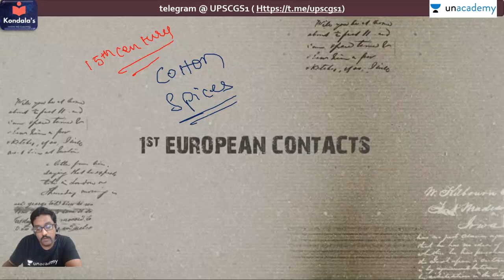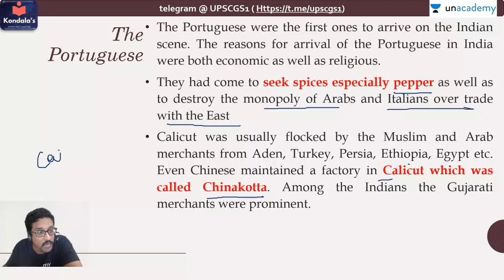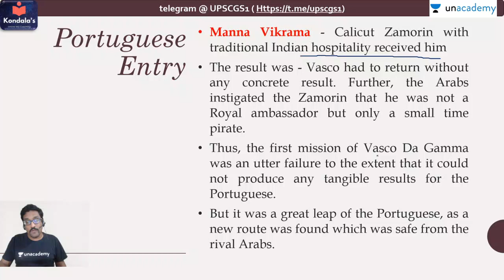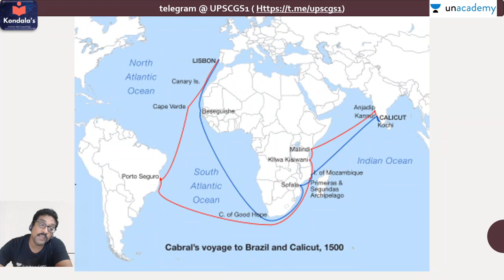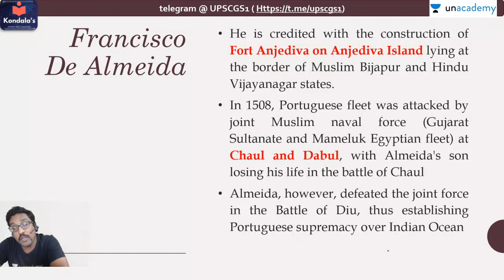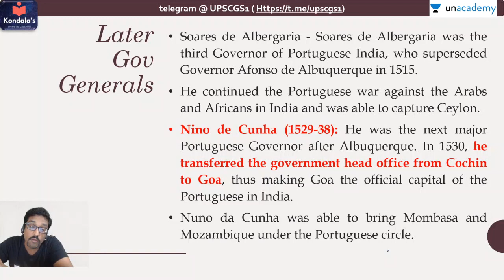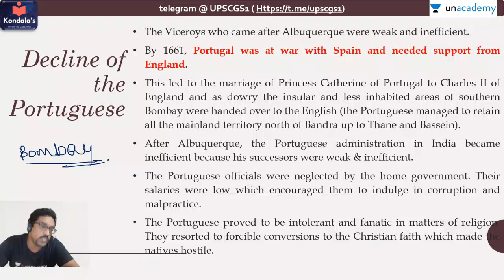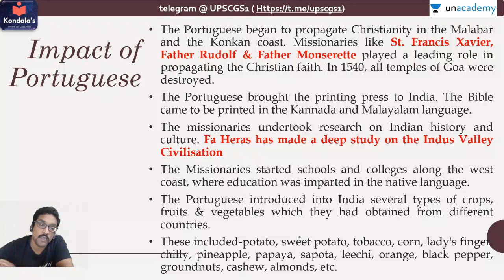Advent of Europeans - Portuguese in India